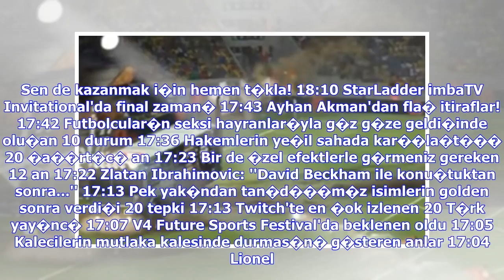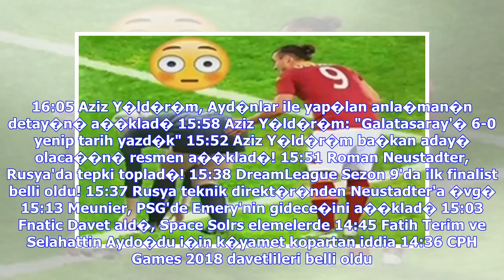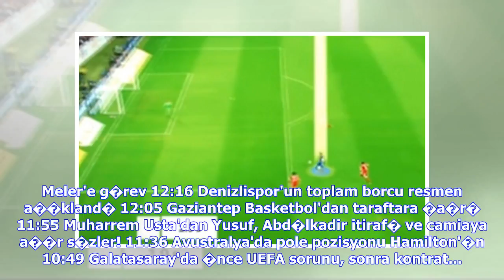Son Dakika Haberleri | Yuto Nagatomo: 'Sudaki bal�k kadar rahat�m' - Galatasaray haberleri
"Fenerbah�e ma��ndan �nce kavga ettik, do�ru" Ve taraftar yine ��ld�rd�; "Hey, come to Besiktas" Y�ld�r�m ba�kan se�ilirse Aykut Kocaman karar� Be�ikta� sezon sonu S�L ba�tan! 10 B�LET haz�r! Be�ikta�'tan Benfica'ya Talisca i�in 2 farkl� teklif Klavye oklar� ile sonraki ya da �nceki habere ge�ebilirsiniz. Galatasaray devre aras�nda Inter'den kiral�k olarak kadrosuna katt��� Japon oyuncu Yuto Nagatomo, milli tak�m kamp�nda sar�-k�rm�z�l� tak�mla ilgili a��klamalarda bulundu. Galatasaray'da harika...